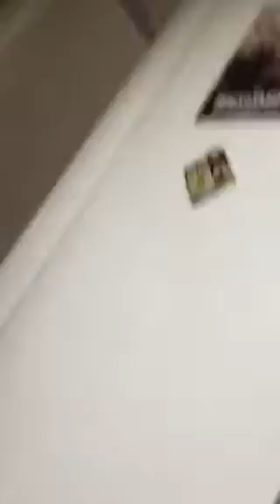The wrestling man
Evan has a lot of wrestling figures